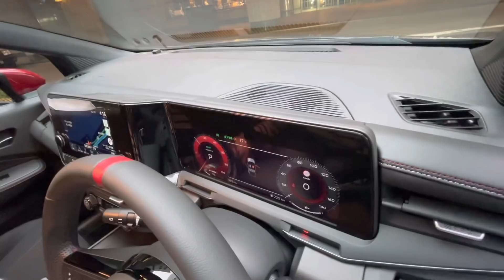どこよりも詳しく新型『日産オーラ ニスモ』解説✨ NISSAN AURA NISMO 吉田由美ちゃんねる yumi yoshida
新型　『日産オーラ　NISMO』の詳細を解説しています✨